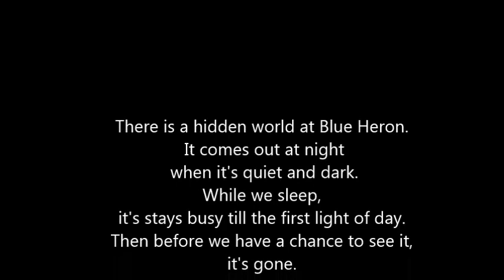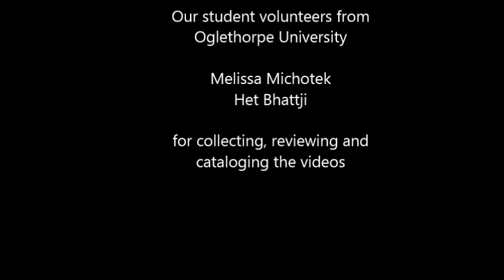Hidden World at Blue Heron Nature Preserve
Wildlife compilation using cameras located throughout the Blue Heron Nature Preserve.  Hard to believe this activity is happening within a mile of one of the busiest commercial corridors on Peachtree Road in the City of Atlanta.